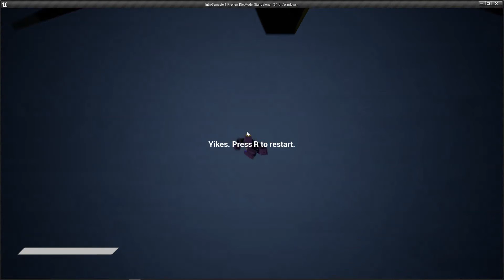Unreal Engine 4 - Uni Week 5 - Projectiles